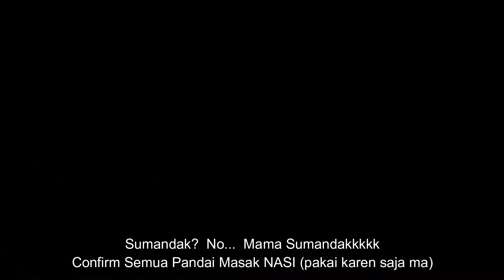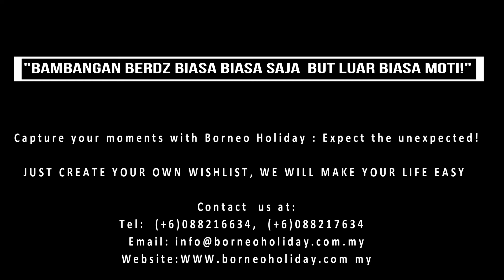Bambangan Berdz In Black Part 1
capture your moments with Borneo Holiday; expect the unexpected. we can make it happen all the time.

"Tailoring memorable tours that meet your expectations"
Borneo Holiday & Vehicles Rental Sdn Bhd
759336-U KKKP5400
Booth 8B, Ground Floor, Likas Square Commercial Centre,1 Lorong Likas Square, Jalan Istiadat Likas, 88400 Kota Kinabalu, Sabah, Malaysia.